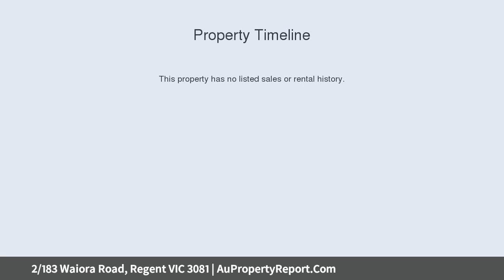2/183 Waiora Road, Regent VIC 3081 | AuPropertyReport.Com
2/183 Waiora Road, Regent VIC 3081
Property Type: townhouse
Bedrooms: 3
Bathrooms: 3
Car Space: 2
Perfectly Private. Delightfully Spacious